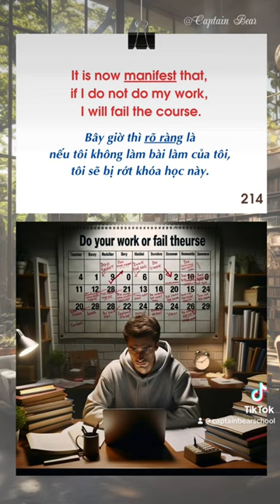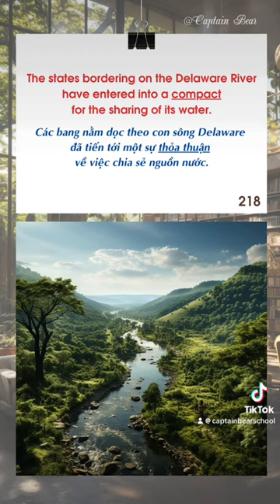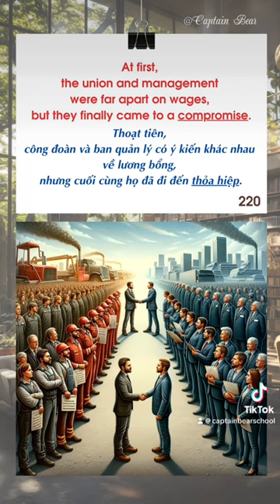MASTER IELTS VOCAB DAY 22